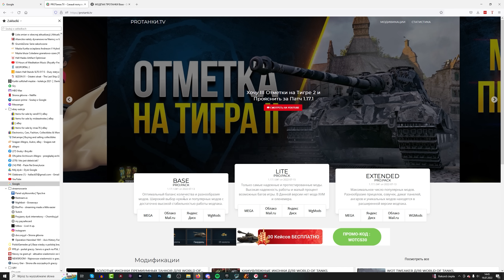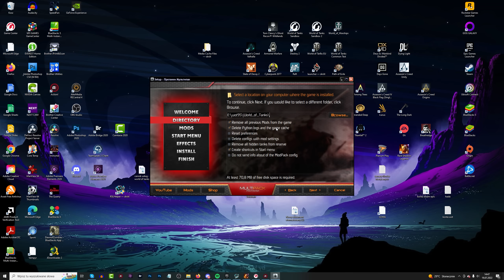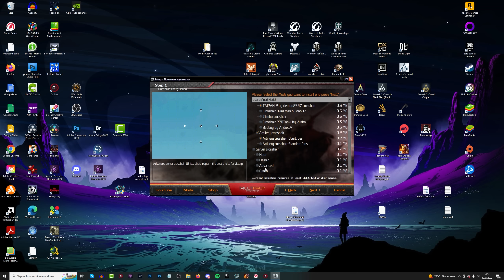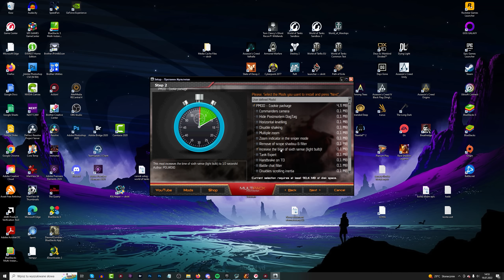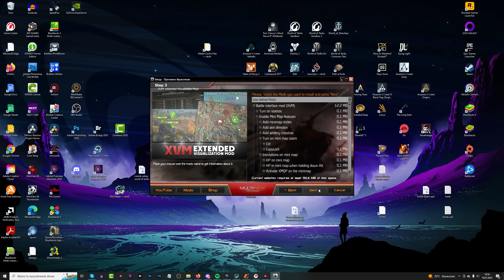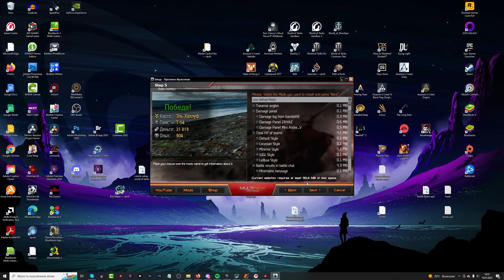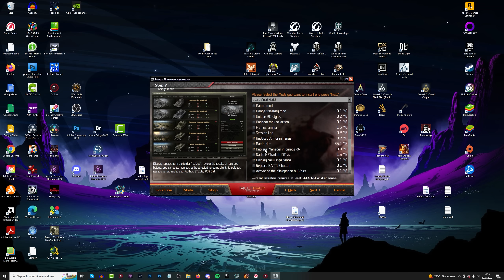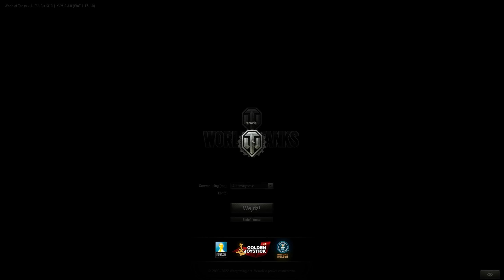Mody - legalne? World of Tanks